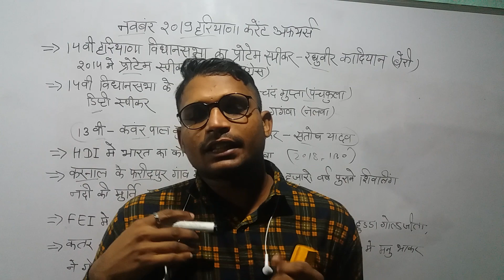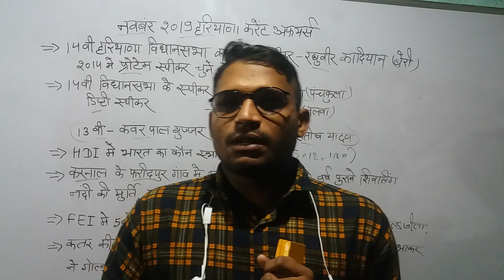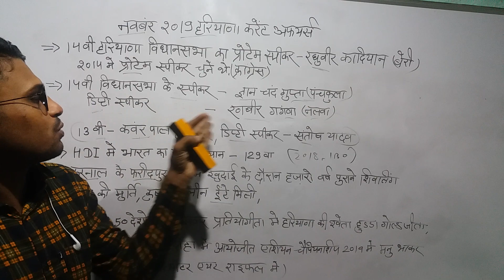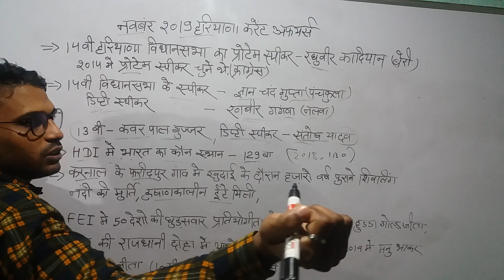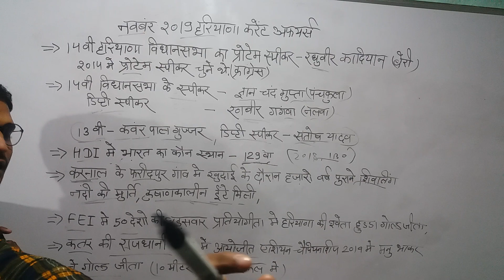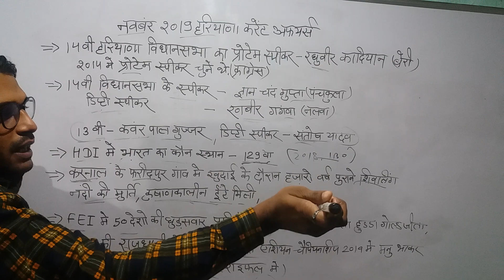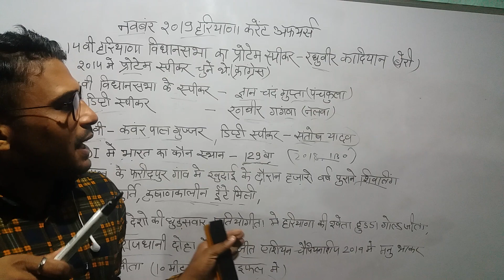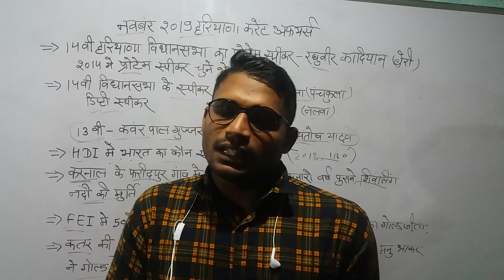Current affairs by ugarsen sir New current affairs